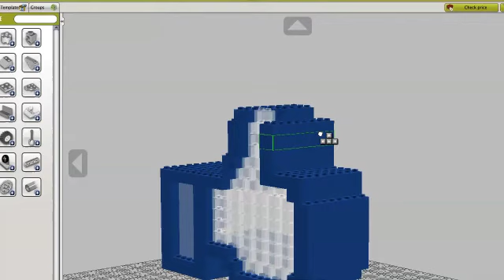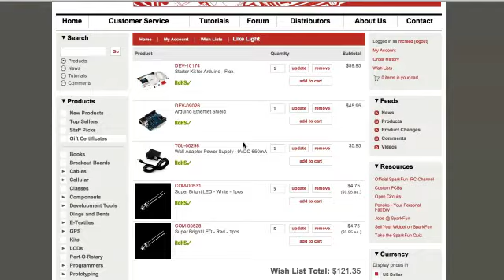LikeLight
The LikeLight is a thumb that blinks for Facebook likes. It's made up of a custom lego set, arduino w/ ethernet shield, and a little PHP interaction with the Facebook Graph API.

During the build I hooked it up to LilWayne's Facebook page so it would blink a lot. It BLINKS A LOT!!! Like a strobe light! It's actually still pointed at his page because we like to see it blinking in the office. If you look close at the PHP code in the video you'll see his reference.

This was all filmed on my FlipHD I got for Christmas btw. Oh, and the song is a remix of All of the Lights (Kanye) @hypem